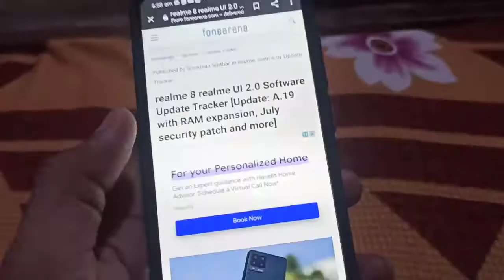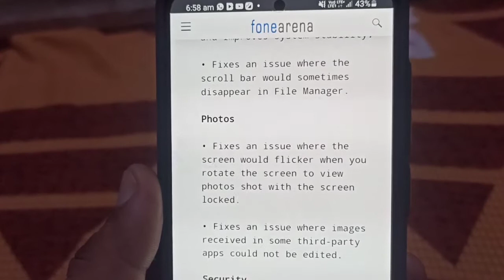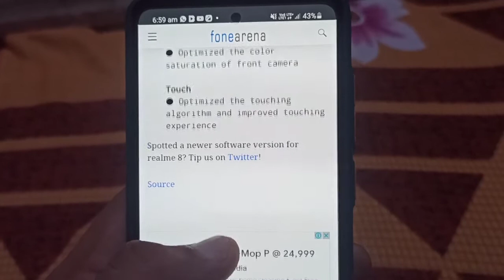Realme 8 New Software Available | Add Extra Ram 🔥🔥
dosto es video me maine realme 8  ke new software ke baare me bataya h jo abhi aaya h